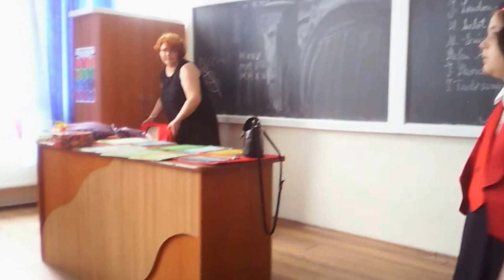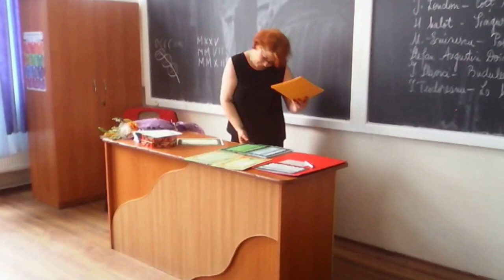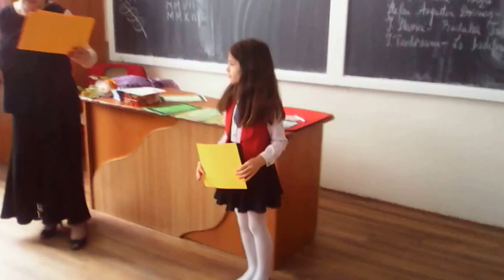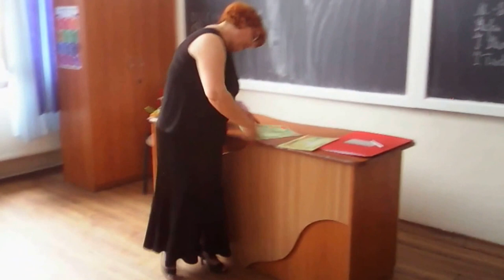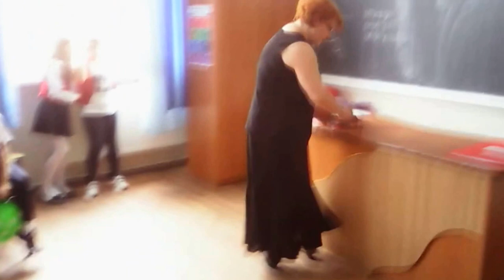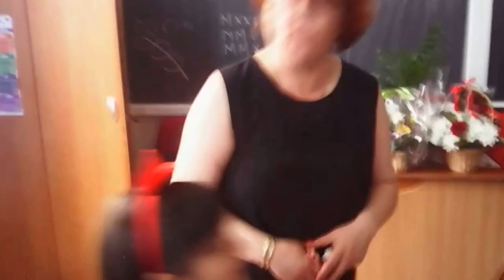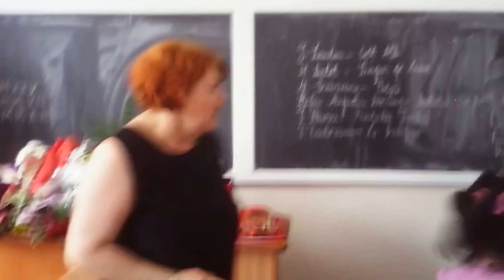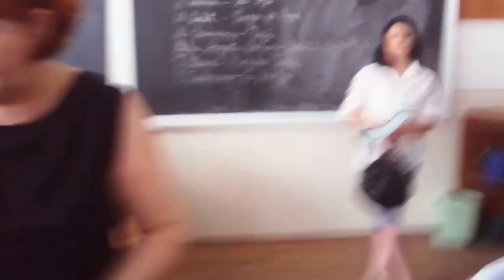*FESTIVITATE INCHIDERE AN SCOLAR 2014-2015* - SCOALA *MIHAI VITEAZUL* CALARASI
*EuropeDROTV.net* - *EducationAll.net*
CLASA PROFESOR *AURORA CIOCHINARU*
SCOALA *MIHAI VITEAZUL* CALARASI